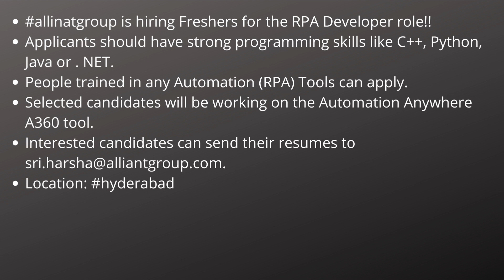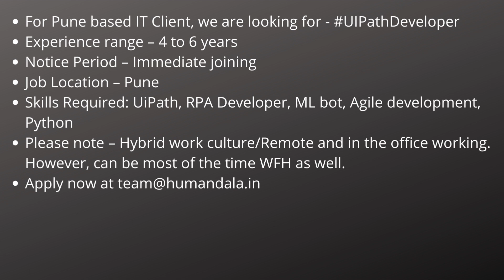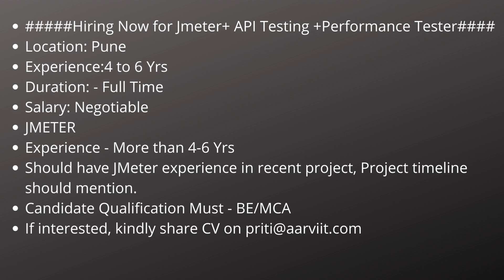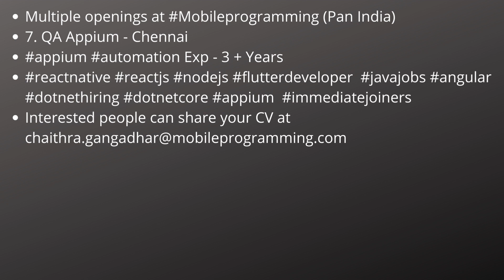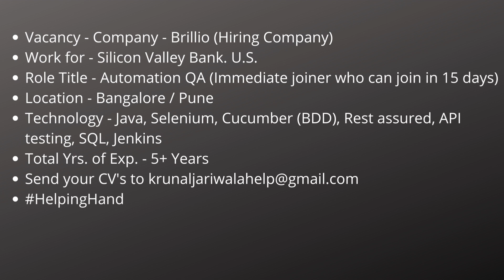Work From Home Jobs 06th Sep| Manual Testing| Automation Testing| Freshers